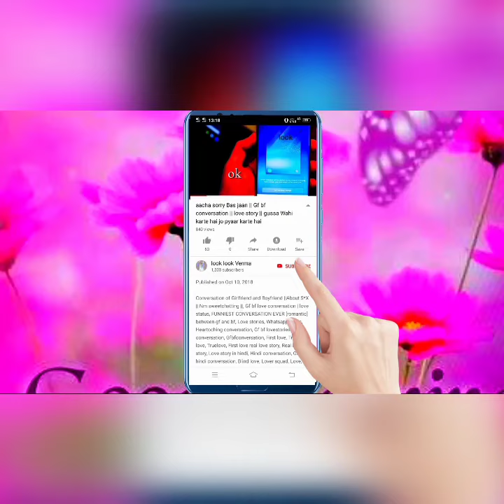mehndi designs | stylish mehndi | mehndi design | arabic heena mehndi design | मेहंदी डिजाइन